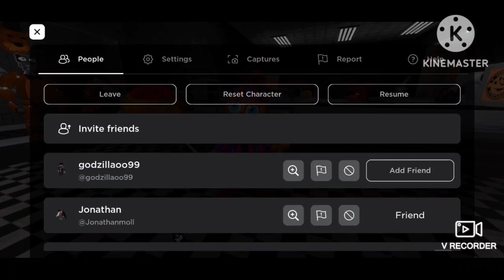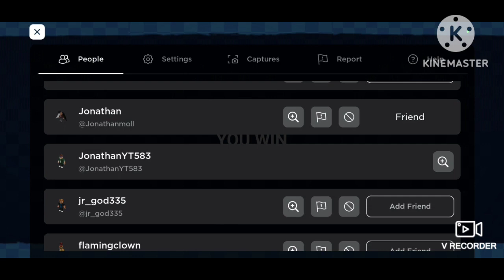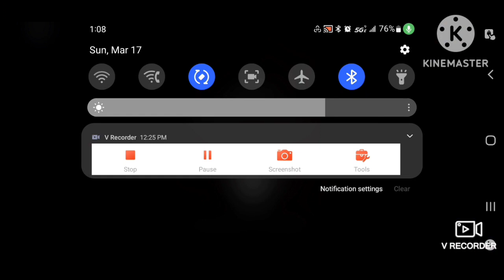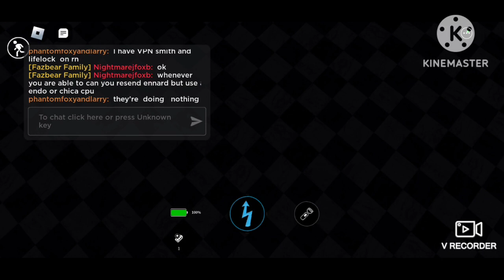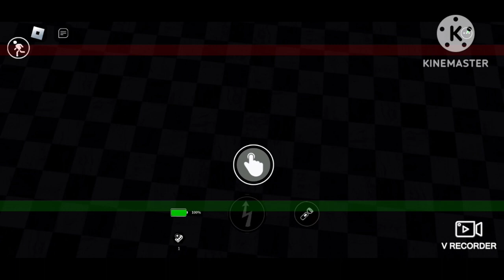Playing AU Special Delivery on an ALT (Part 15)